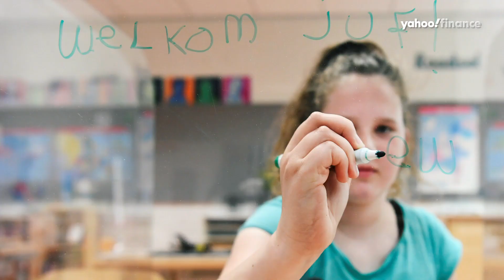Schools buy miles worth of plexiglass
Plexiglass orders are flying off the shelves as millions of students potentially return to school amid the coronavirus pandemic.